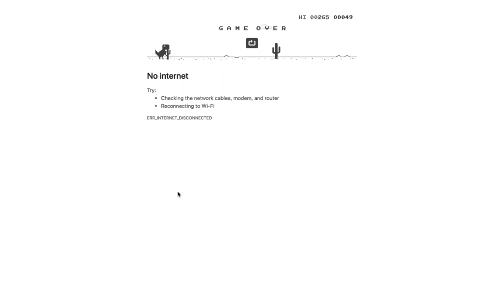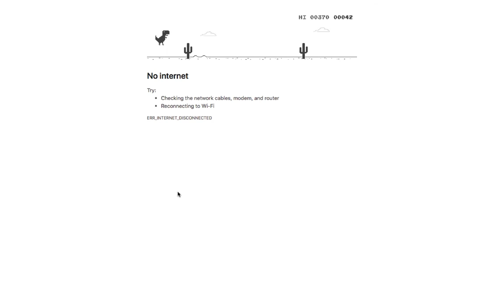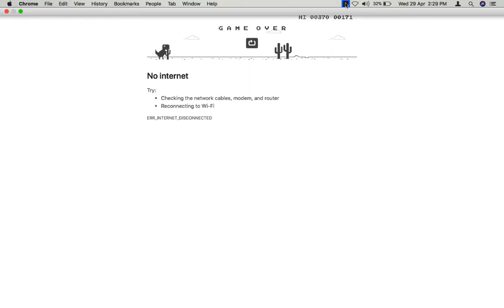How Gaming PCs took over Youtube | Gaming Online & Offline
How To Play Chrome's hidden T-Rex dinosaur game WHEN the internet Goes off. Let's Play this Top Score will win a huge prize. Share the tag